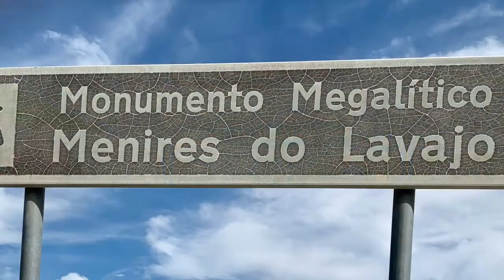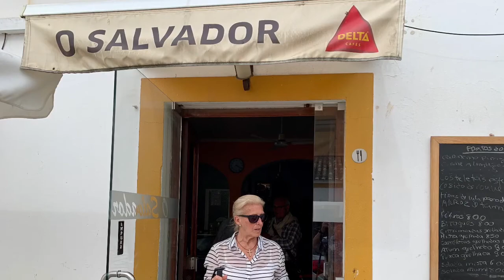Mértola 11 març 2020